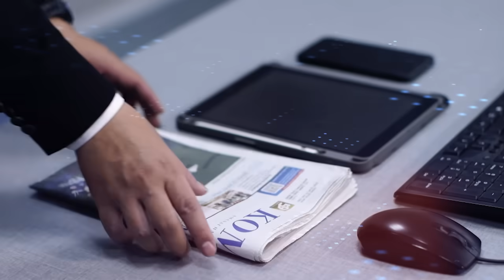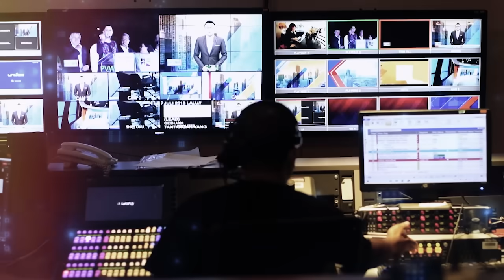Respons Jokowi hingga Menkominfo soal Sosok Inisial T Diduga Kendalikan Judi Online - PARASOT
JAKARTA, KOMPAS.TV  Pernyataan Kepala Badan Perlindungan Pekerja Migran Indonesia (BP2MI), Benny Rhamdani soal seorang berinisial T yang diduga mengendalikan bisnis judi online di Indonesia jadi sorotan.

Presiden RI, Joko Widodo mengaku tidak mengetahui hal itu saat ditanya media usai meninjau kawasan industri terpadu Batang, pada Jumat, (26/7/2024).

Menkominfo RI, Budi Arie dan Kepala PPATK, Ivan Yustiavandana juga turut menanggapi soal sosok berinisial T tersebut.

Baca Juga BP2MI Sebut Judi Online di Indonesia Dikendalikan oleh 'T', Sosok Kebal Hukum! di